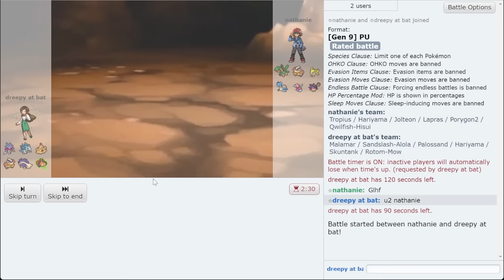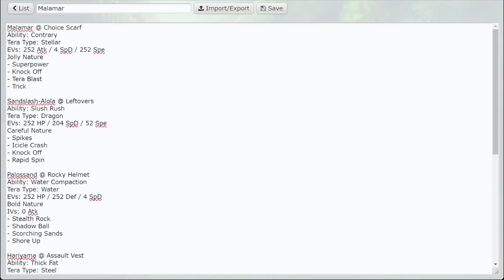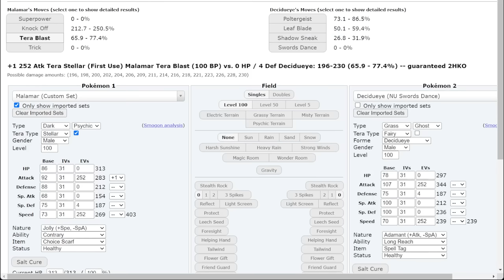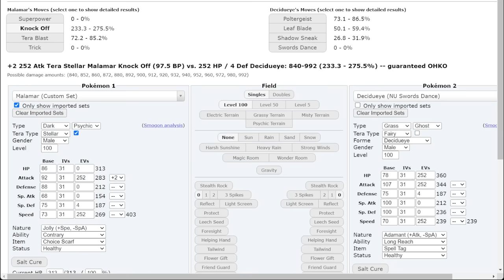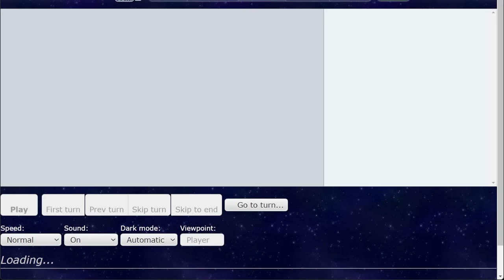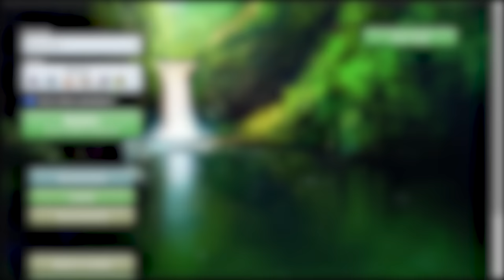We Have To Talk About Tera Stellar Contrary Malamar...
One of the few Pokemon that Tera Stellar is decent on. Contrary Malamar is back. Time to get sweeps with Tera Stellar! Check out Rabia:

asfgerthrrth Enjoy!